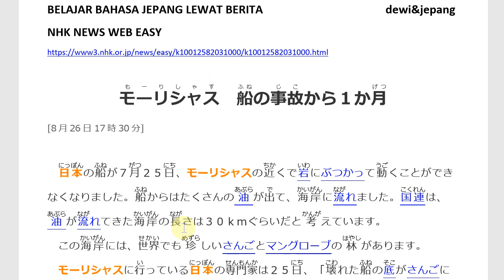Belajar Bahasa Jepang Lewat Berita (214) 1 BULAN SETELAH KECELAKAAN KAPAL TANKER DI MAURITIUS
Target pembelajaran ;
1. menambah kosakata dan pola kalimat bahasa Jepang untuk diaplikasikan dalam percakapan bahasa Jepang,
2. mengetahui berita Jepang terkini,
3. lulus JLPT N5, JLPT N4, JLPT N3, JFT BASIC, NAT TEST.

Judul berita : (214)「モーリシャス　船の事故から１か月」